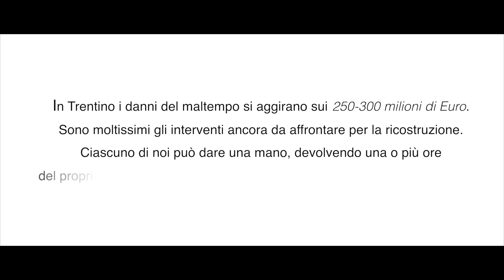Calamità Trentino 2018 - Per (ri)crescere insieme... (4)